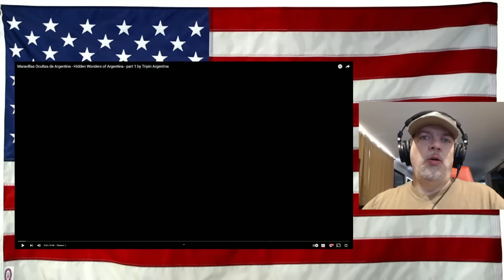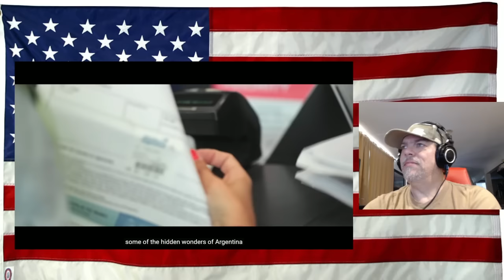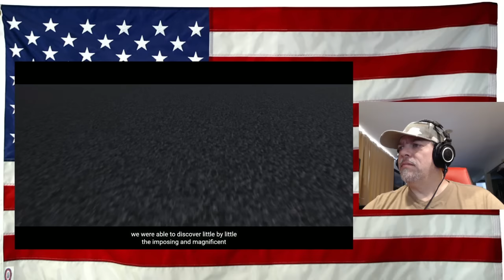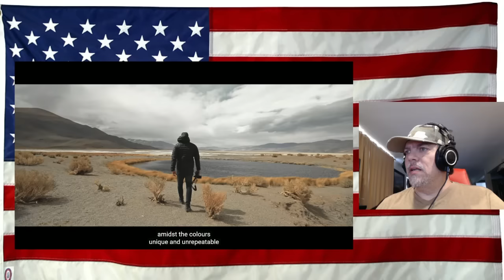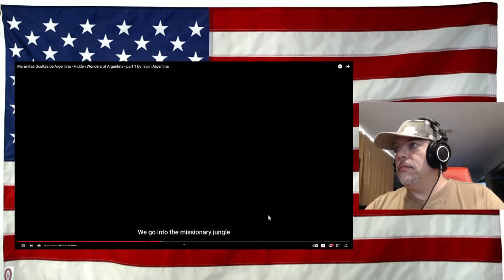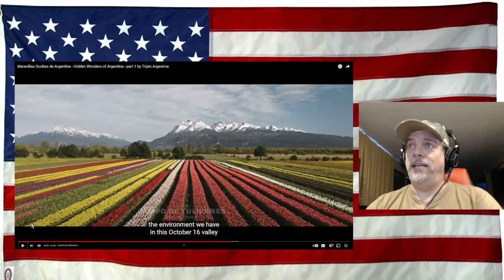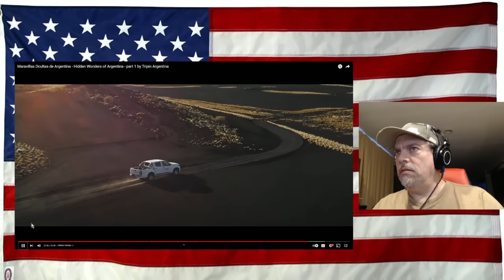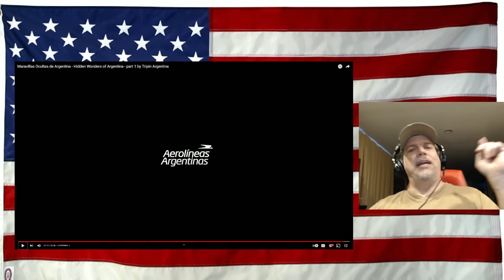Maravillas Ocultas de Argentina - Hidden Wonders of Argentina Part 1 by Tripin Argentina - REACTION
Maravillas Ocultas de Argentina # Hidden Wonders of Argentina Part 1 Tripin Argentina

**Had to replace 3 songs with Free Youtube songs to avoid copyright, sorry.**

Original Video - Please go thank the creator for this video!